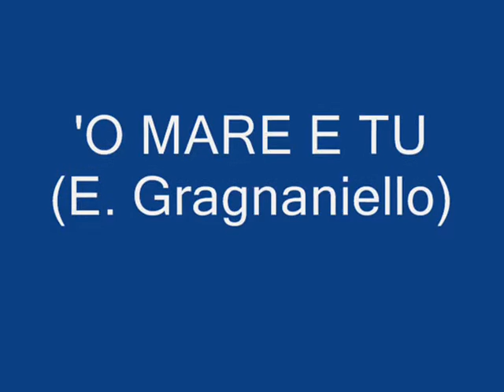'O MARE E TU - ANTONELLO RONDI E FRANCESCA MARINI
Il bellissimo brano di Enzo Gragnaniellolanciato da Bocelli, interpretato da due delle più belle voci del panorama canoro partenopeo.